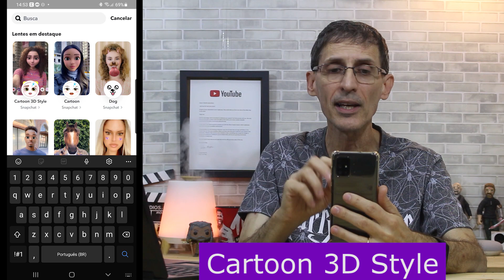COMO FAZER O EFEITO DA PIXAR PARA FOTOS E VÍDEOS NO CELULAR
Eu tenho certeza que você vai curtir, por isso já te peço um Jóinha, ok?

Ricardo Marques
Caixa Postal 79344
São Paulo/SP
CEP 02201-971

Abraços!